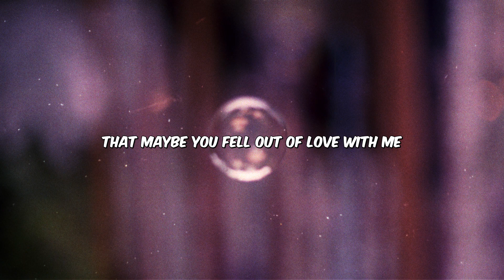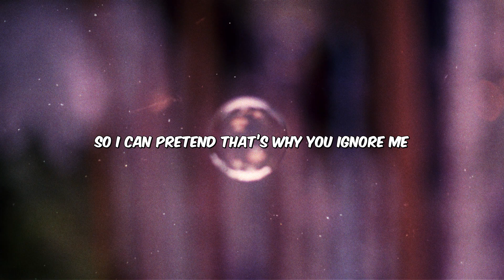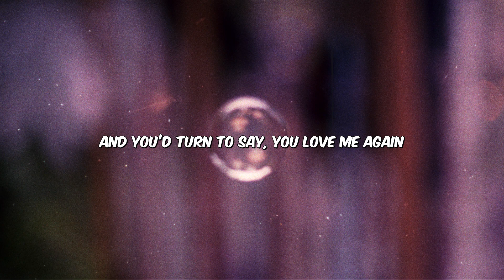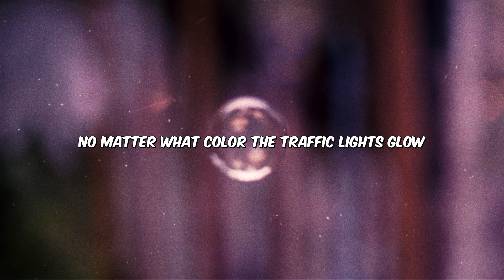Sara Kays - Traffic Lights (Lyrics)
🎙️ Lyrics:
I-65
Your hand on my leg while your other hand drives
You glance to the side
I’d tell you to focus, you’d swerve to the right

That’s how it used to be
You’d look at me before you’d turn the key
But now I can’t help but think
That maybe you fell out of love with me

‘Cause you keep your eyes on the road
Both hands on the wheel, you never let go
You don’t like to talk to me when
Your foot’s on the gas, say you’re focusing
I wish we would stop at a red
And you’d turn to say, you love me again
But you keep your eyes on the road
No matter what color the traffic lights glow

I used to hope
All the lights would be red or yellow
Now I hope for green
So I can pretend that’s why you ignore me

When I get in, you turn the music up
But I still buckle up
I’m holding on but I think that you’re done

Every time that you pull up in the drive
I get in your car and think “Is this the last time?”
I’m holding my breath in the passenger’s side
Your safe driving has me scared for my life